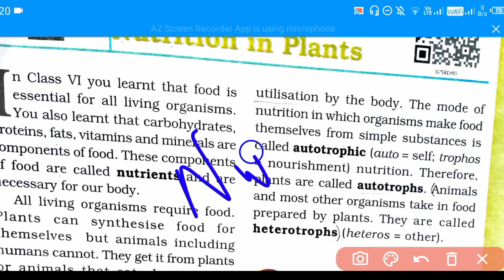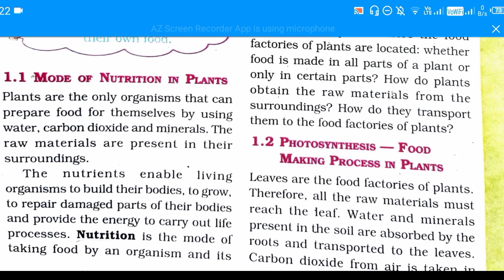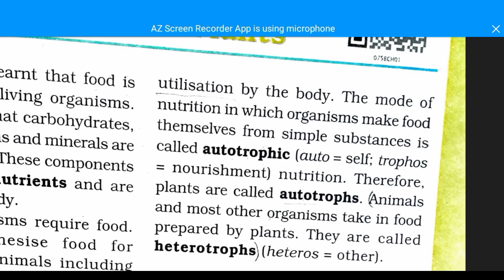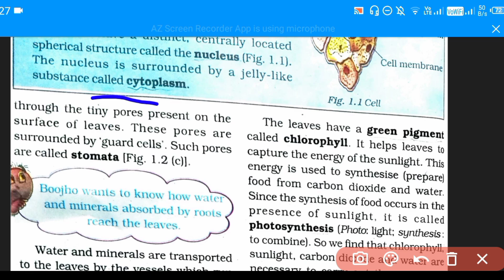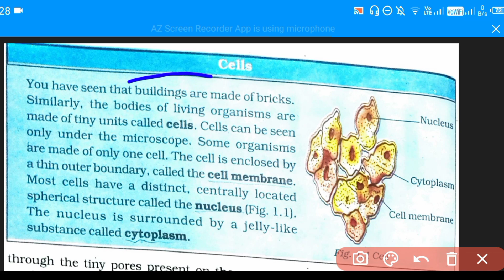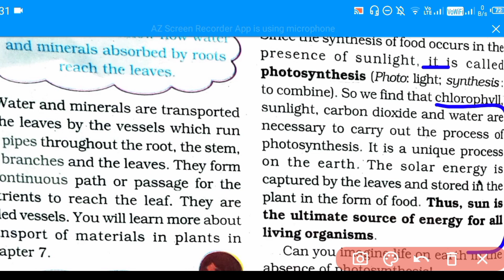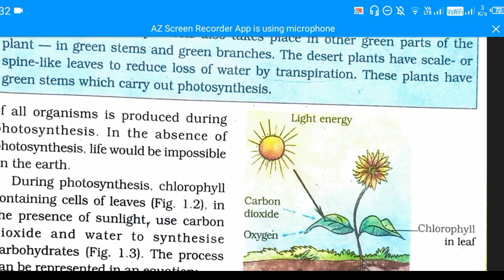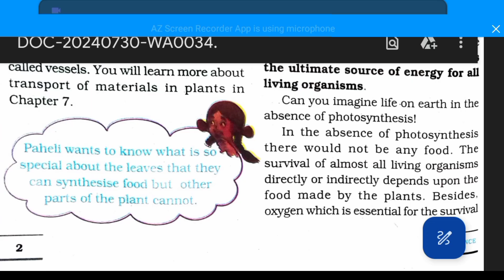Ch 1 Science Nutrition in Plant || Class 7th Nutrition In Plants || NCERT || Part 1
nutrition in plant class 7 chapter 1
 science chapter 1 science class 7th
 Science chapter 1 nutrition in plants
nutrition in plant NCERT
chapter explanation class 7th Science
1st chapter explanation
 science chapter 1 NCERT explanation
English medium NCERT
 science first chapter class 7th explanation science first chapter 7th class
 7th class science NCERT book explanation KV school science chapter 1 nutrition in plants
 chapter 1st chapter science in Hindi
 Science 1st chapter summary in Hindi class 7 science
chapter 1 explanation in Hindi

DISCUSSION GROUP ON TELEGRAM